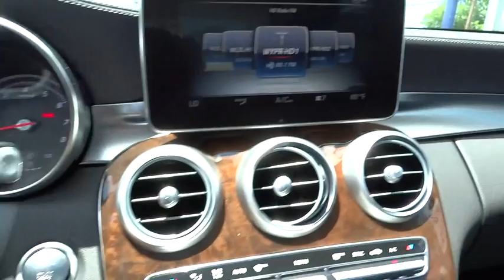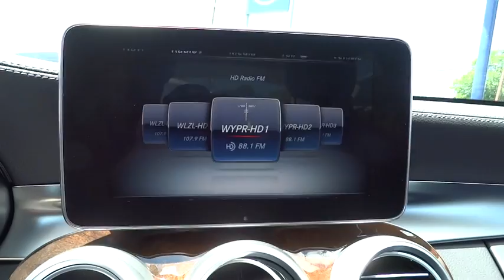2015 Mercedes-Benz C-Class Owings Mills, Randallstown, Woodstock, Westminster, New Windsor, MD 12094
2015 Mercedes-Benz C-Class
Mercedes Benz of Owings Mills: Owings Mills, Maryland near Randallstown, Woodstock, Westminster, New Windsor, MD
2015 Mercedes-Benz C-Class C300 Luxury - Stock#: 12094 - VIN#: 55SWF4KBXFU082102

Mercedes Benz of Owings Mills
9727 Reisterstown Rd

BLUETOOTH, MP3 Player, 31 MPG Highway, Introducing the redesigned 2015 Mercedes-Benz C-Class. It's sleeker than ever, yet more elegant. More substantial in size, space and safety, yet lighter and more nimble. From the Star in its grille to the sculpture of its taillamps, it's a shape that says there's a new benchmark for luxury sport sedans. A new 241hp turbo-4 in the C300 boosts power and torque by 20%. And the new 329hp biturbo V-6 in the C400 outruns many V-8s. And yet both offer higher mpg and lower emissions, thanks to advances like high-pressure Direct Injection, rapid-multispark ignition, and ultralow friction. Included on both the C300 and C400 Sedans, 4MATIC all-wheel drive continually sends the engine´s torque to the wheels that can put it to the best use. With the touch of one button, the new AGILITY SELECT lets you dial in numerous facets of the car's driving character to your liking. ECO, Comfort, Sport and Sport+ modes vary the shift points, throttle mapping, steering feel and ECO Start/Stop system. Atop the central dash, a 7 freestanding screen vividly presents audio, optional navigation and other features while keeping a sleek dash profile. The COMAND system's 8.4 high-resolution color screen displays 3D maps with building profiles and Points of Interest stored on its 80GB hard drive. Germany's Burmester has developed a surround-sound system that's specifically tailored to the C-Class with 13 high-quality speakers and a 590-watt 9-channel digital amplifier. The new C-Class can literally look ahead, and 360 degrees around, to spot hazards in your path. A team of standard and optional systems can alert the driver, assist in braking, and even respond autonomously to help avoid collisions with other vehicles and pedestrians. PURCHASING YOUR NEW Mercedes-Benz - For many people purchasing a vehicle through the Internet is a new experience. Our hope is that you will find this purchase to be your most enjoyable automotive transaction ever. Picture may not represent actual vehicle. Your only additional costs are sales tax, processing fee ($299), dealer installed accessories and MVA tag and title fees for the state in which the vehicle will be registered. See dealer for in-stock inventory and actual selling price.